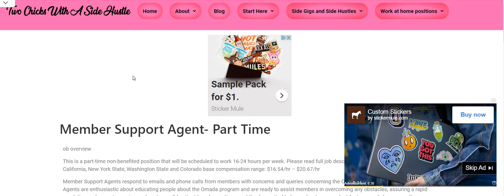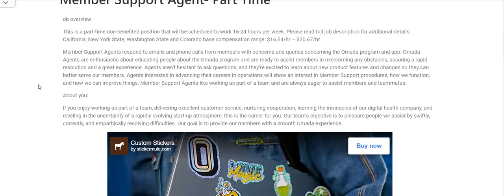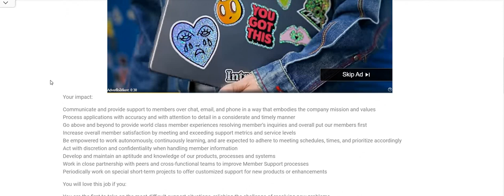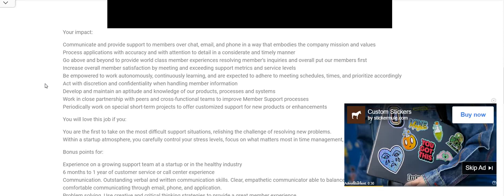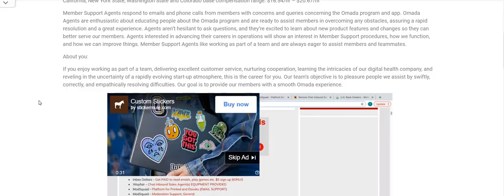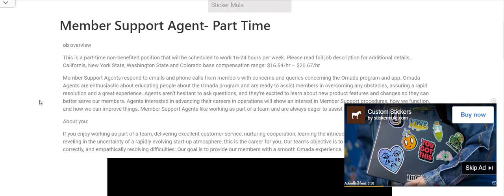Part Time Work From Home Job Up To $20 An Hour! No Degree Remote Jobs 2023 Online Jobs Hiring Now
Part Time Work From Home Job Up To $20 An Hour! No Degree Remote Jobs 2023 Online Jobs Hiring Now | In this video I am discussing the company Omada Health. They are hiring for their Member Support Agent. This is a part time work from home job. The pay is $16 - $20 an hour. Please remember to do your own research.